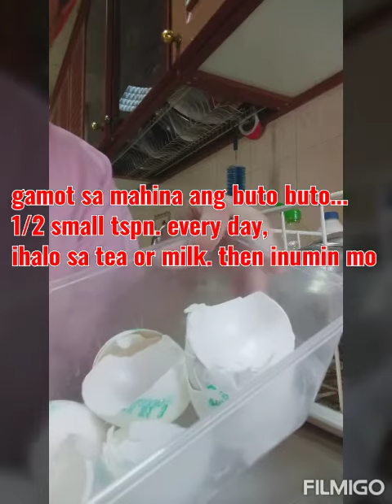GAMOT SA BOTO LETS TRY THIS...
Gamot sa boto boto